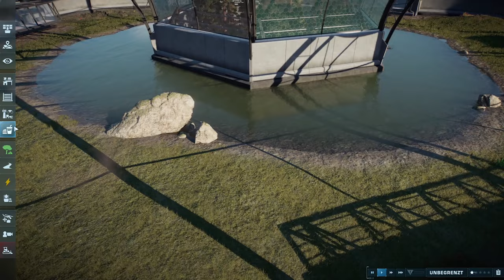AUSTRALOVENATOR GEHEGE! | LATE CRETACEOUS PARK #02 [Speedbuild] - Jurassic World Evolution 2